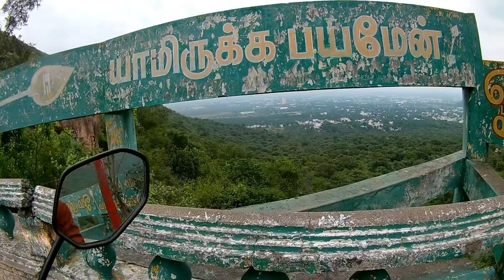He Is Focused On Camera Maruthamalai😈 || Bike Ride tamil || Views Mukkiyam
Any Other time other Problem contact here

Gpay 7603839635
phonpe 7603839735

Presented By @Views Mukkiyam  @Views Mukkiyam  😈Tag that hash for your friends for Verithanam contents 💪